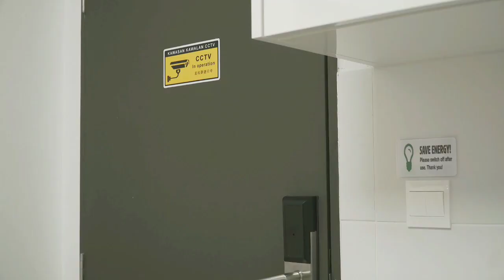钱不够用，我不够好